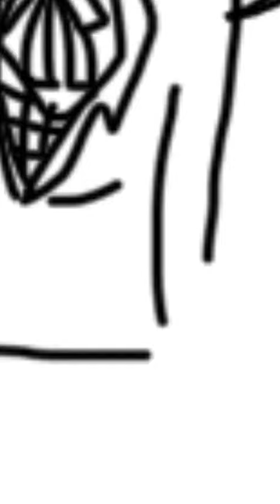Drawing of ivy as yuri